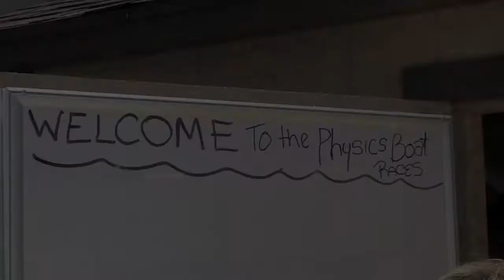Danny B. and Andrew B. Peninsula High Physics Boat Races, May 2013 HD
Peninsula High juniors, Danny Bishop and Andrew Ballinger, participate in Peninsula High's annual physics boat races in which students must construct and race boats made only out of cardboard and wood only.  Sombreros optional.  May, 2013.